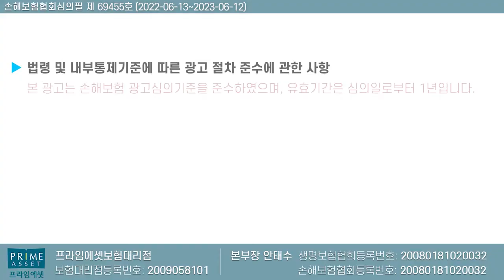부담보 할증이 고민이라면 한방에 해결!! (부담보 표준체 vs 바로보장되는 유병자)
표준형으로 저렴한 플랜을 원하시면 부담보 할증이 있다할지라도
가입을 하셔야 되겠지만..

부담보없이 바로 보상을 받고자 한다면 유병자간편보험도
나쁘지 않습니다..

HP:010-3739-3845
카톡친구추가:r2an
카톡플러스친구:보험왕